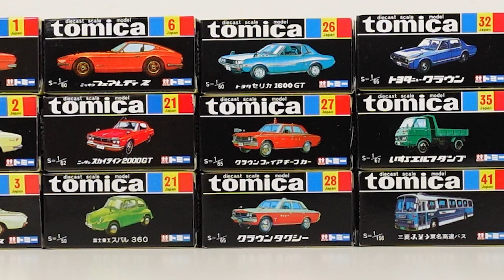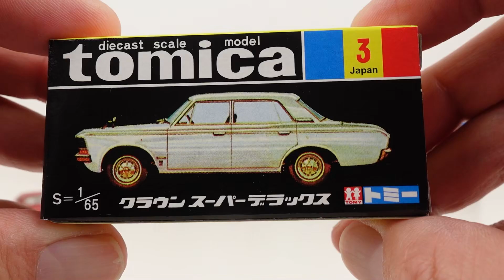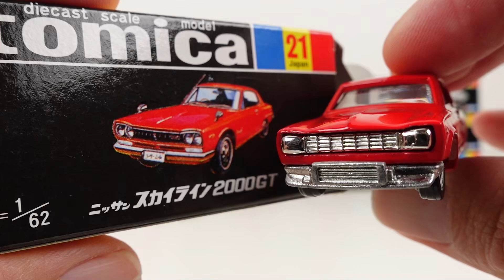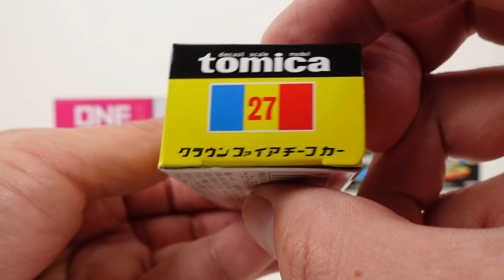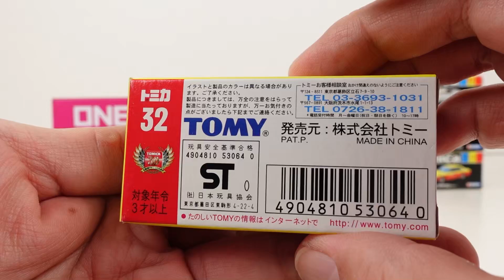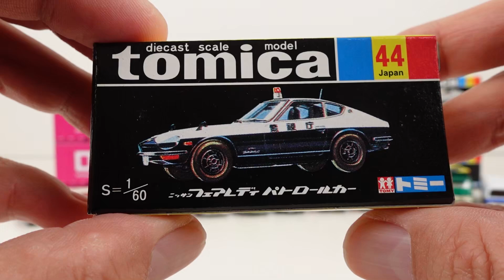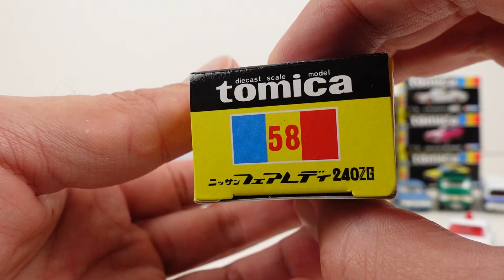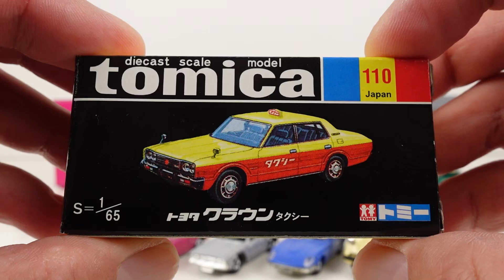トミカ 30周年復刻トミカ ブルーバード、コロナマークⅡ、クラウン、フェアレディZ、スカイライン、スバル360、バモスホンダ、セリカ、エルフ、三菱ふそうバスなど貴重なトミカコレクションを全18車種開封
2000年に発売された初期トミカを復刻した「30周年復刻トミカ」コレクション全18車種を開封します。

00:00 オープニング
01:00 No.1 ブルーバード SSS クーペ
03:24 No.2 コロナマークⅡ
05:07 No.3 クラウンスーパーデラックス
06:56 No.6 ニッサン フェアレディZ
08:34 No.21 ニッサン スカイライン2000GT
10:35 No.21 富士重工 スバル360
12:39 No.26 トヨタ セリカ1600GT
14:44 No.27 クラウン ファイア チーフ カー
16:34 No.28 クラウン タクシー
18:09 No.32 トヨタ ニュー クラウン
20:15 No.35 いすゞ エルフダンプ
22:13 No.41 三菱ふそう 東名高速バス
23:58 No.44 ニッサン フェアレディ パトロールカー
25:28 No.55 Vamos ホンダ
27:06 No.58 ニッサン フェアレディ240ZG
29:12 No.82 ニッサン スカイライン2000GT-X
31:08 No.86 トヨタ セリカLB 2000GT
32:47 No.110 トヨタ クラウン タクシー